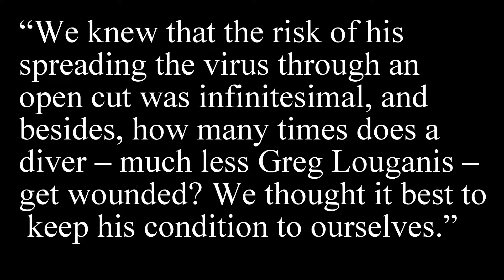Greg Louganis wins his first Olympic gold medal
33 years ago today, a gay man amazed the world in the Olympic games and secured his place as one of the greatest divers in history. From the story of Greg Louganis, we learn about overcoming fears, HIV hysteria, and how to live an authentic life.

Sources:

"50 stunning Olympic moments No20: Greg Louganis's perfect dive 1988." The Guardian. Mar 28, 2012.

" ''The Truth Shall Set You Free' . Los Angeles Times. Feb 28, 1995.

Image Credits

"Atos at the Olympic Winter Games in Sochi looking at Bolshoy Arena with Olympic rings" by Atos through Flickr (CC 2.0)